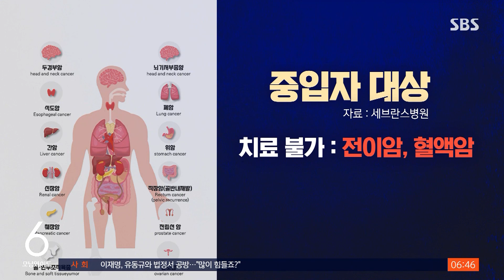"암세포만 골라서 파괴"…'중입자 치료기' 국내 도입 / SBS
〈앵커〉

탄소 입자를 이용해서 암세포만 골라서 파괴하는 '중입자 치료기'가 세계에서 7번째로 국내에 도입됐습니다. 치료 효과가 뛰어나서 그동안 해외로 원정 치료 떠나는 환자들이 적지 않았던 터라 반가운 소식이지만, 높은 치료비용이 부담입니다.

〈기자〉

복잡한 전자 장치들이 철길처럼 얽혀 3층 건물을 꽉 채우고 있습니다.

지하 5층에서 지상 7층까지 3천억을 들여 만들어진 중입자 치료센터입니다.

60대 전립선 암환자가 치료대에 눕자 의료진들이 중입자를 발사합니다.

2분 만에 1회 치료가 끝났고 3주 동안 11번을 더 받게 됩니다.

[첫 중입자 치료 환자 : 이게 치료가 된 건지 궁금하기도 하고 신기하죠. 실질적으로 아무 느낌이 없으니까.]

기존 방사선 치료는 암세포에 도달할 때까지 정상조직도 함께 파괴합니다.

그러나 입자 방식은 암세포에 도달한 뒤 방사선을 내뿜어 암세포 주변만 파괴하는 방식입니다.

지금까지 나온 입자 방식 가운데 가장 최신 버전이 중입자 치료기입니다.

중입자 치료는 수소보다 12배 무거운 탄소 입자를 사용하면서 더 강력한 힘을 발휘합니다.

[금웅섭/세브란스병원 방사선종양의학과 교수 : 탄소 입자가 굉장히 빠르게 가속이 되면, 암세포의 DNA를 파괴할 수 있을 정도의 힘을 갖게 됩니다.]

전립선암, 간암, 췌장암, 폐암, 두경부암 등 많은 암을 치료할 수 있지만 주변에 전이됐거나 혈액암 등은 안 됩니다.

치료 대상자가 아직 적어 축적된 결과는 부족하지만 뛰어난 효과는 이미 입증됐습니다.

췌장암의 2년 국소제어율과 생존율, 각각 83%, 53%.

재발성 직장암의 5년 국소제어율과 생존율은 88%, 59%인데 기존 치료보다 두 배 정도 높은 겁니다.

치료 비용은 5천만 원, 환자가 모두 부담해야 합니다.

(영상편집 : 최혜영, VJ : 신소영·오세관, CG : 강경림·김한길·이재준)